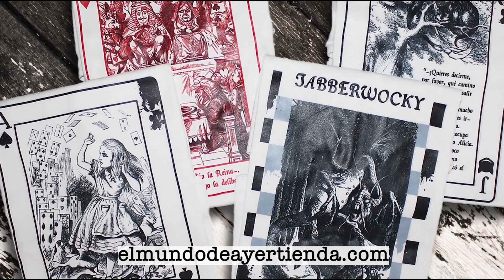Noticiero Literario: Trend Dua Lipa recomendando obras / Murakami nuevo libro / Karely Ruiz y poesía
Noticiero literario 11 marzo - 29 marzo de 2024.

Mi poemario “La musa desconocida”